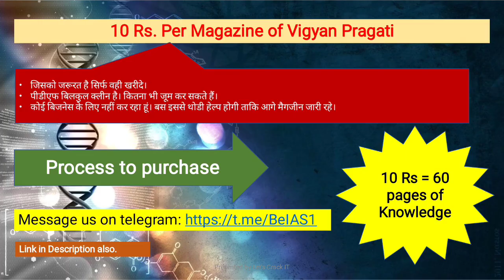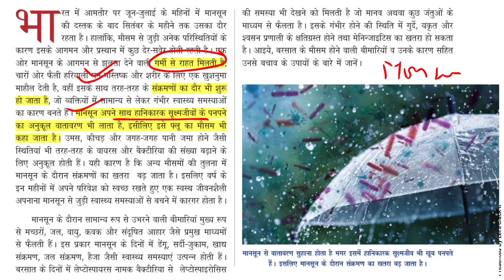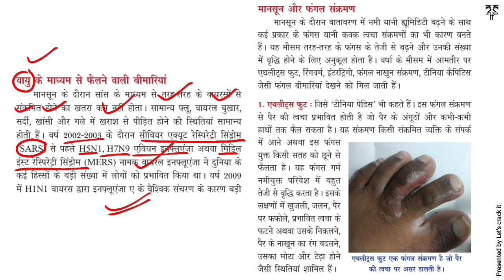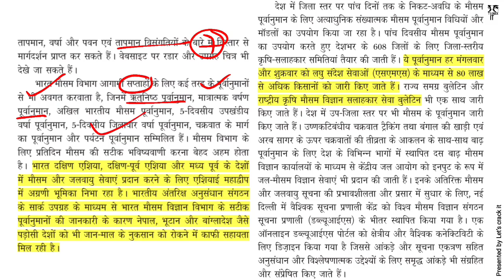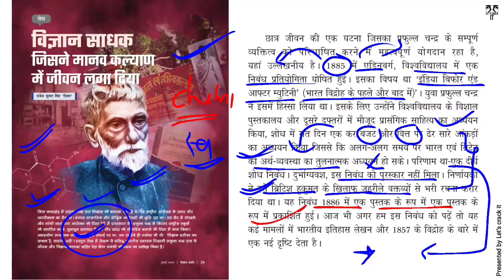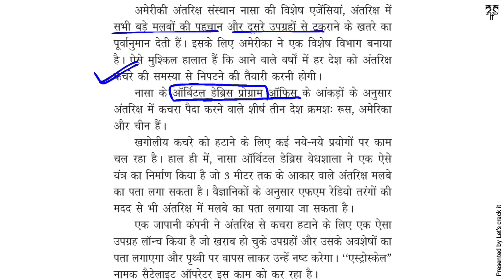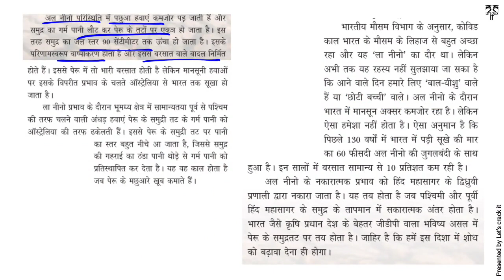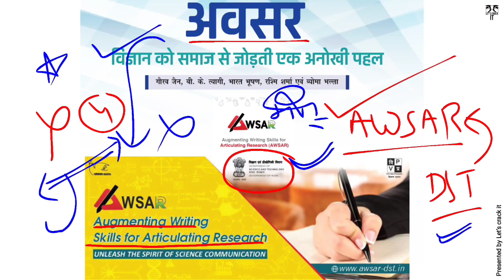Vigyan Pragati magazine- July 2022 in Hindi | science current affairs July #2022 in Hindi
Let'sCrackit

Hi,
As you know Magazines are a vital source of questions in UPSC and time management is the key of success. Here we Let's crack it provide you to a timely managed analysis of every news that is important for the perspective of UPSC (pre+mains), so that you can do your best in your static portion.
Thanks

Or type '@letscrackitIAS' in your telegram saved massages